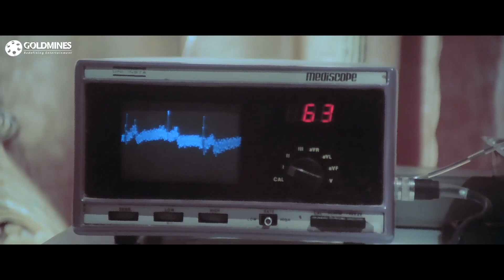Vapsi Saajan Ki (1995) - Part 4 | Bollywood Romantic Movie | Shoaib Khan, Shoma, Ashwini Bhave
A wife learns that her husband was forced to marry her due to some circumstances and he leaves her. Thus, her quest to bring him back begins. Will they unite?

Movie:- Vapsi Saajan Ki (1995)
Starcast:- Shoaib Khan, Shoma Sircar, Ashwini Bhave, Rita Bhaduri, Gulshan Grover, Pran Kulbhushan Kharbanda
Directed by:- Garvey Bedwaal
Produced by:- Atiq Rahman